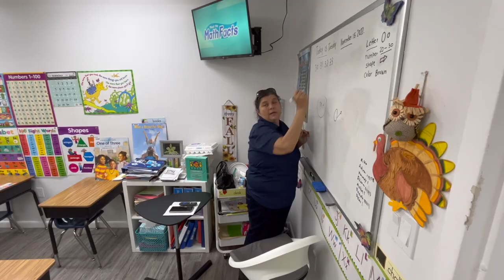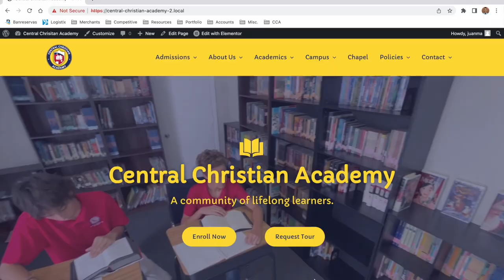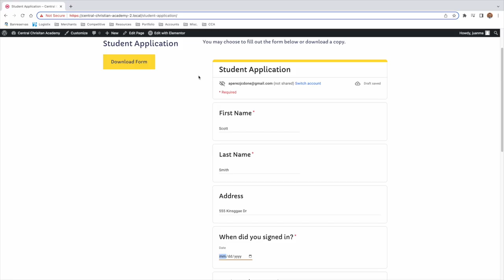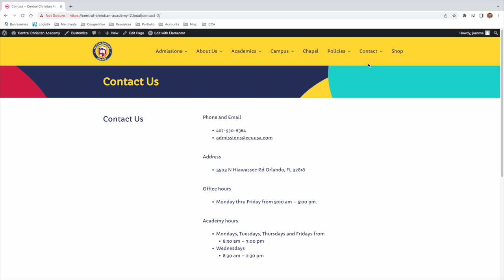Central Christian Academy of Central Florida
Welcome to Central Christian Academy, as part of Central Christian University.

CCA is a Christ-centered educational K-12 institution that strives to create a learning environment which allows all students to develop their abilities and talents to their fullest potential, since each child is a gift from God with special abilities and talents.

To promote active learning, we are inclusive in the areas of student participation, application, and dynamism. CCA has developed its students’ strength of character, leading these young men and women to serve others in their own community and across the globe.